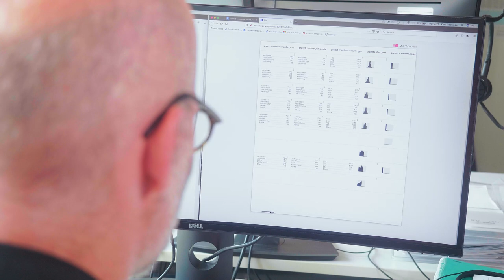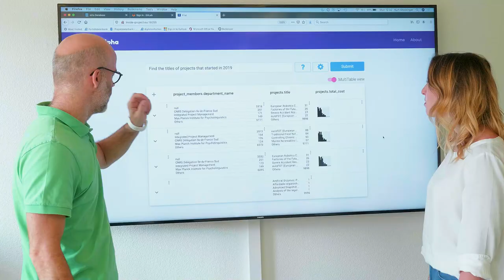Projekt INODE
Das Projekt Inode steht für (Intelligent Open Data Exploration). Dank INODE sollen Datenbanken mit natürlicher Sprache abgefragt werden können.